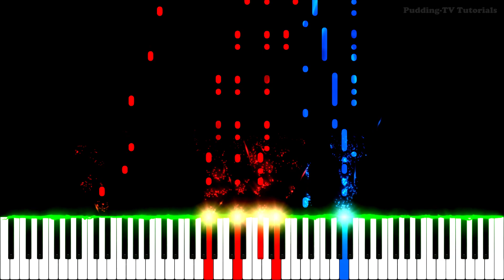Super Mario World: Title Theme - Koji Kondo | Piano Tutorial - Medium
Super Mario World is often considered one of the best games in the series and is cited as one of the greatest video games ever made. It sold more than twenty million copies worldwide, making it the best-selling SNES game. It also led to an animated television series of the same name.

Welcome to Pudding-TV Tutorials! On this channel, you will find piano/guitar tutorials and lyrics for many of my songs, as well as lots of other well known music. Feel free to submit requests in the comments 🙂
Ulf L.

2023 Odd Eagle Productions